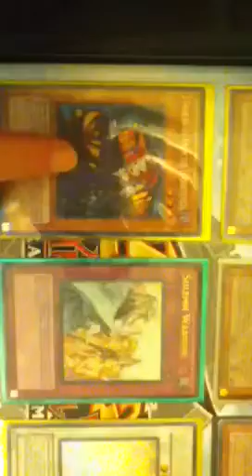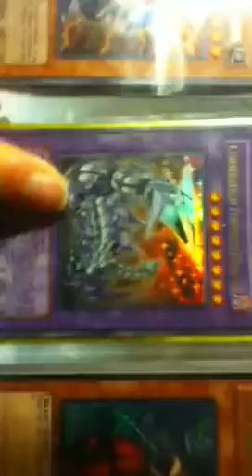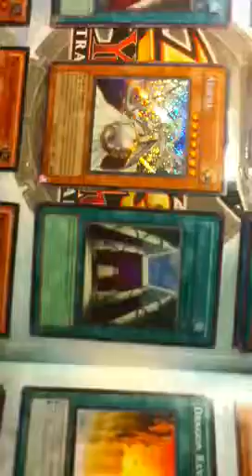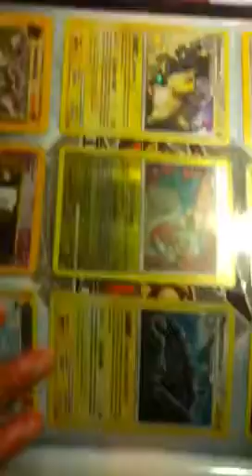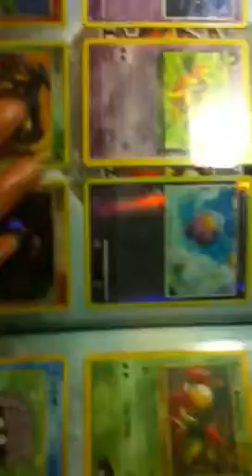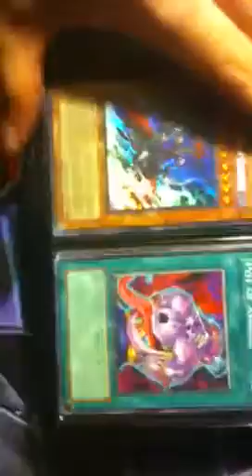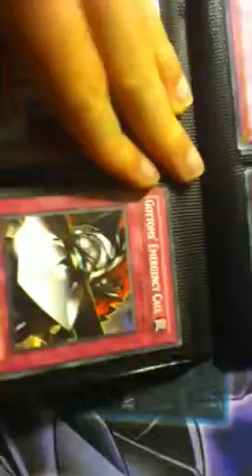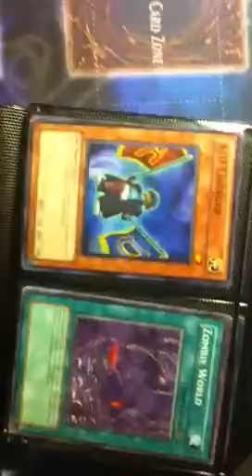Trade Binder for June - Solemn Warning!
Check me out! :D You probably have something I'll want!

Non-Card Related Wants:
XXX HEADPHONES **Will trade good for WORKING good quality headphones with good bass pm with the brand and type. (must provide photo)**
Xx Jewelry (necklaces, rings, bracelets, etc.) looking for emo/scene-ish accessories. Pretty much anything with skulls/crosses will do lol. (must provide photo).
Xx Money ($$$)
Xx Electronics (iPods, iPads, PSP, DS)

Priority Wants:
Xx Trade Bait
Xx Strike Ninja x3
Xx T.G. Hyper Librarian x3
Xx Fabled Raven x2
Xx Scrap Dragon x2
Xx Solemn Warning x1
Xx Glow-Up Bulb (Ulti) x1
Xx Formula Synchron x2
Xx Naturia Barkion x1
Xx Brionac, Dragon of the Ice Barrier x1
Xx Trishula, Dragon of the Ice Barrier x1
Xx Dimensional Prison x999 (common)

HIGH WANTS:
Xx Thunder King Rai-Oh x2 (secret)
Double Deck Boxes
- Witch of the Black Rose x1 (Ulti only)
- DAD (Secret)
- Rescue Cat (super)
- Treeborn Frog (ulti)
- TP Supers
- D.D. Crow (ulti)
- Ally of Justice Catastor
- Pot of Avarice (Ulti/Ultra/Super)
- Holo Staples
- Hard-to-find holos (spirit reaper, etc. etc.)

MEDIUM WANTS:
- Trade Bait
- Card Sleeves (Player's Choice or Ultra Pro)
- Deck Boxes

LOW WANTS/Throw-Ins:
Stamps
Deck Staples

Rules:
FIRST AND FOREMOST: if you're trading with me, be prepared to send a stamp with your cards because i cant afford all the stamps XD lol im serious o_o..
Rules: 1. If you come to me, you send first. I only send first to trusted traders.
2. All cards must be in mint/near mint condition unless stated otherwise.
3. Cards must be sent in toploaders/sleeves. If cards are damaged/not what were specified in the trade upon receiving them, I assume no responsibility to complete the trade.
4. No hate comments.
5. No ridiculous offers.
6. I check comments and messages regularly but not that much during weekdays.
7. Have Fun :D
9. If you're a really nice trader, you'll go on my Awesome Traders list! :D and you'll get a shoutout + a possible extra card or two in your trade ;D (if i don't put you on the list, please don't think you aren't awesome :U lol)

I will take things that are not on my Wants list.